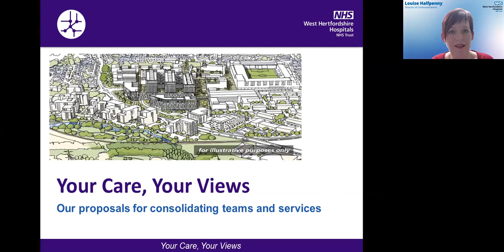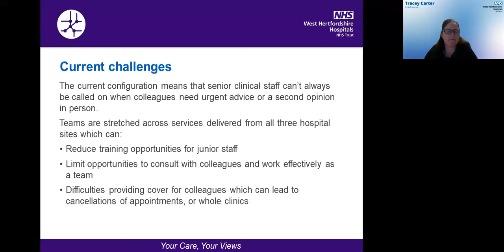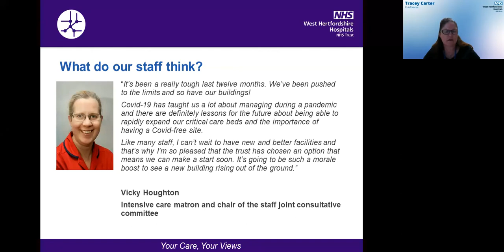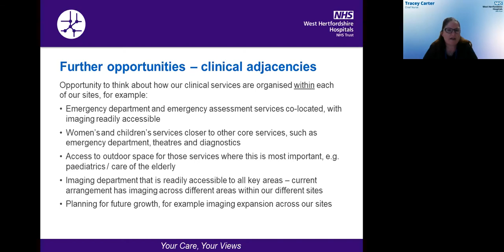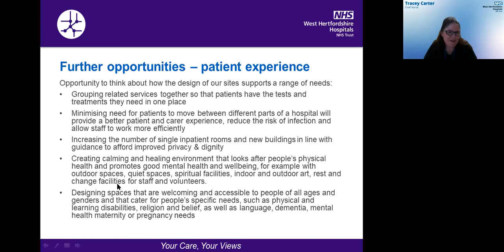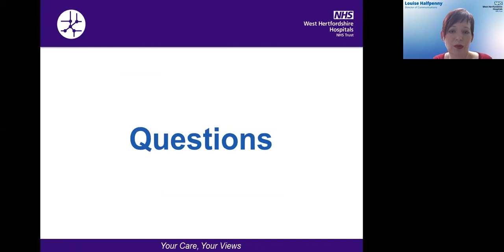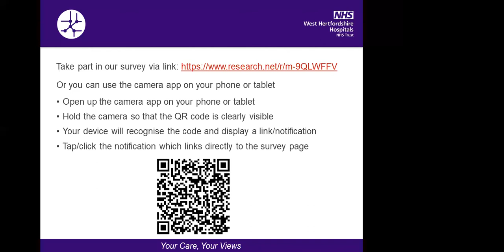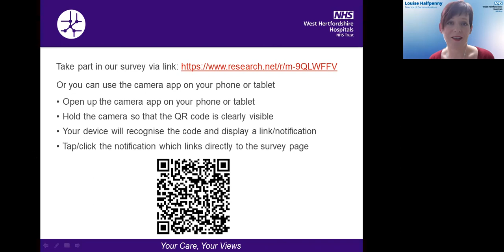Our proposals for consolidating teams and services - Your Care, Your Views - 10 Mar 2021